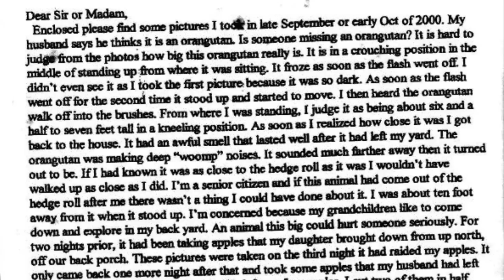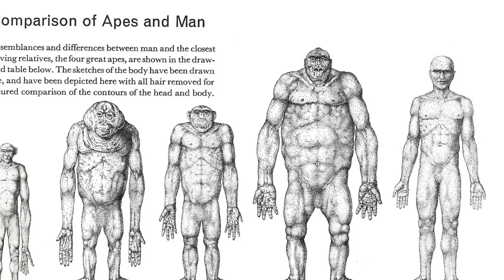The Myakka Skunk Ape photos: Why I think it’s a real Skunk Ape.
Let’s take a look at the infamous Myakka Skunk Ape pictures from 2000. I think they could be picture of a real Florida Sasquatch. I’ll explain why in this video.

My Skunk Ape Video:
The Skunk Ape